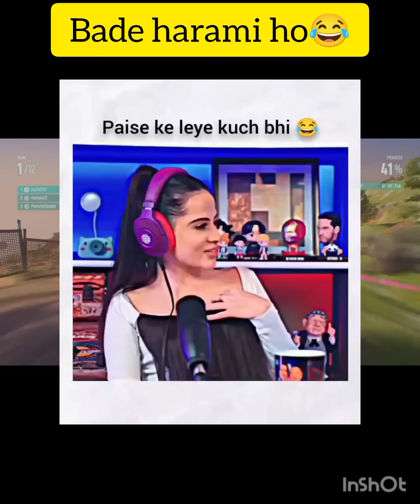bade harami ho beta 🤣🤣 funny video and comedy memes